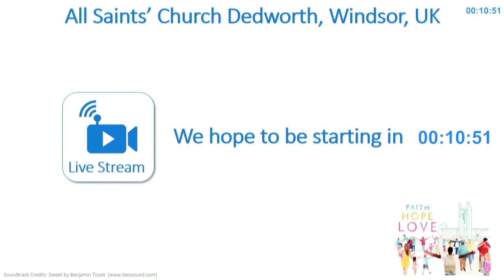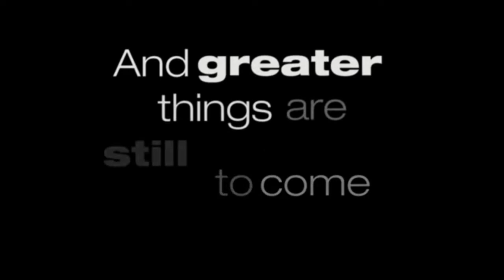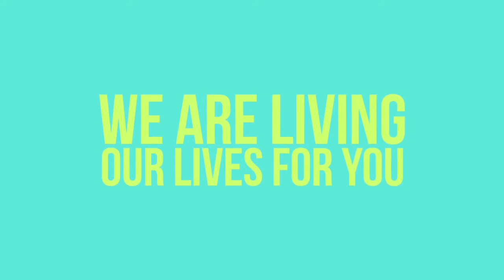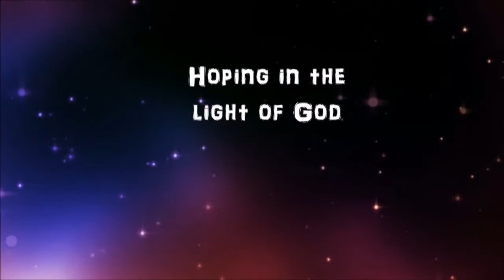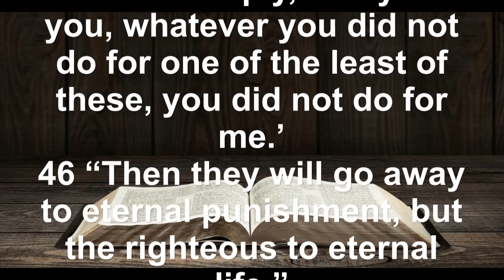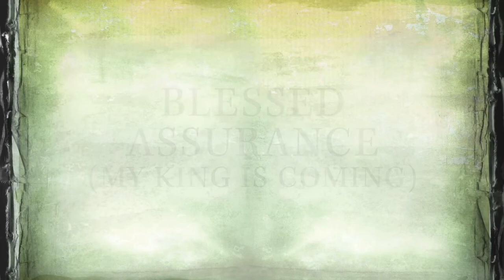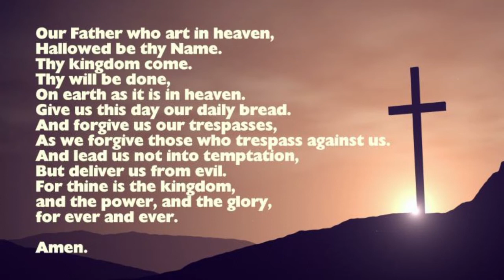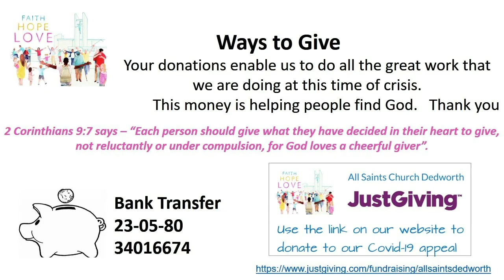22nd November 2020 All Saints Church Sunday Service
Welcome to church via the web. Please join with us for a short time together with God - Family News, Music, Scripture, Talk, Prayer and our weekly notices. All are Welcome and do say "Hi" in the comments below.